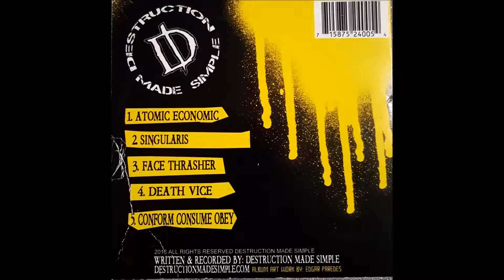Destruction Made Simple - Singularis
Atomic Economic/Singularis/Face Thrasher/Death Vice/Conform Consume Obey. (recorded 2016)